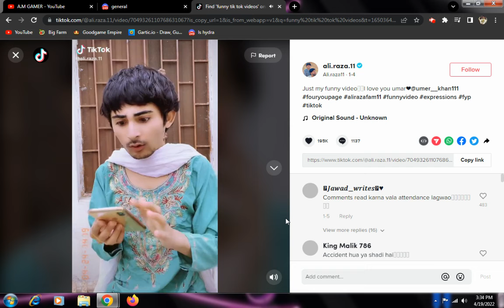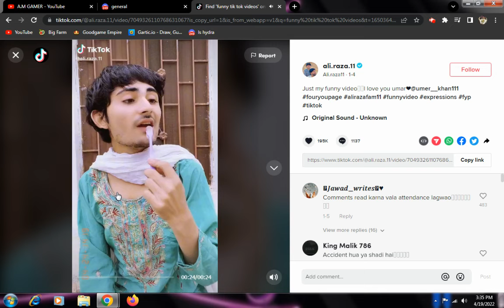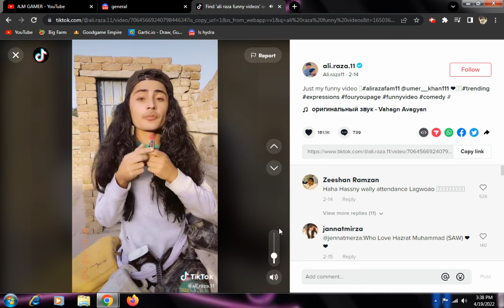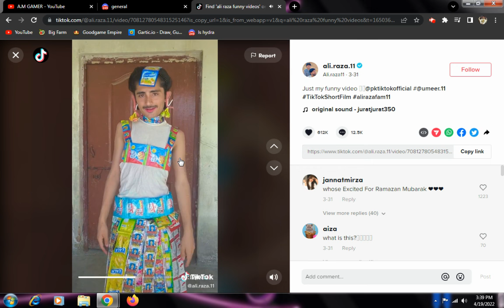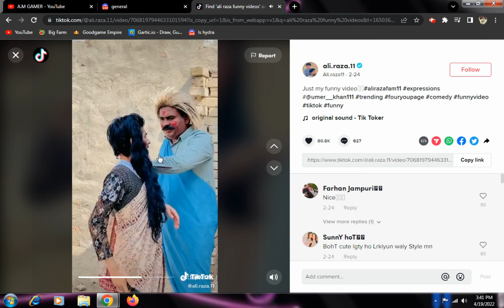REACTING TO SOME FUNNY TIKTOK VIDEOS|TIKTOK FUNNY VIDEOS COMPILATION#1